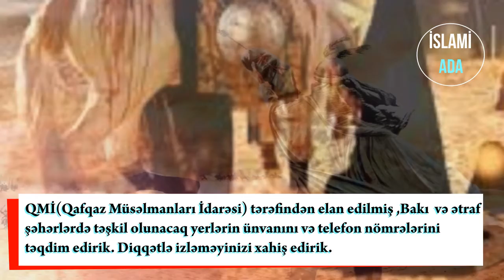Aşura 2020 günü harada qan verilecek ? Qanvermə yerləri və ünvanları.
Aşura günü harada qan verilecek ? Qanvermə yerləri və ünvanları.